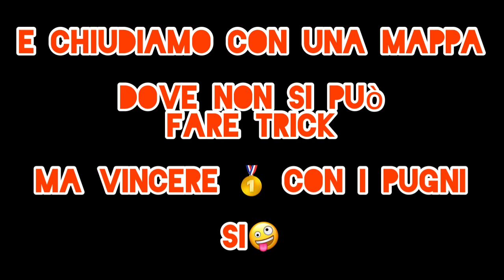Trick su mappe di stuble guys parte 1(trick on stumble guys maps)stumbleguys videos -ITA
SI FA VEDERE I TRICK DA UTILIZZARE SU STUBLE GUYS su 7 mappe in questa prima parte
to bee continued :-)
musica dei neffex
italiano